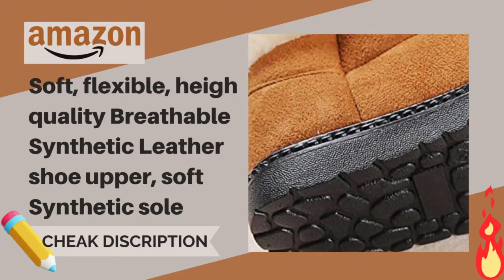DADAWEN Baby's Girl's Toddler Fashion Cute Princess Warm Snow Boots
DADAWEN Baby's Girl's Toddler Fashion Cute Bowknot Fur Lining Princess Warm Snow Boots

Fabric Type:Synthetic Suede
Sole Material:Rubber
Shaft Circumference:5.5 Inches
Outer Material:Faux Suede

Shaft measures approximately 5.5" from arch
Classic Solid Color, Comfortable and Stylish, the Most Popular Kids Boots in this Winter!
Soft, flexible, hight quality Breathable Synthetic Leather shoe upper, soft Synthetic sole
Delicate bowknot,Lovely decoration, not drop,convenient slip on closure design
Warm fleece lining,Before you buy this boots,please according to our attach picture size chart shoes inside length choose correct size. Thank you!

Description:

"Nice boots, nice boots." Design features include stitching, a sweet bow decoration, an easy slip-on style, a suede upper, and non-slip soles. Elegant party shoes that are suitable for going out. Winter snow days are ideal for wearing these adorable, stylish shoes for kids since they keep their feet toasty and comfortable all day. allow you to adoringly fondle. In the winter, keep baby's feet warm and gentle. Mom can rest easy.